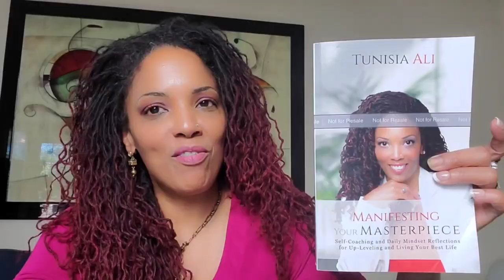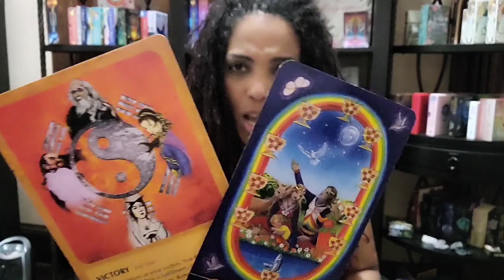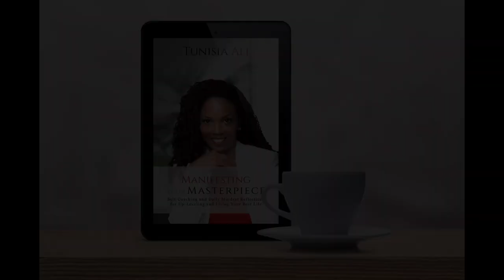YOU'VE Already Won!!! Your Victory is Here~ Can You SEE It??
Beauty  & Hair Care Products
join us for spiritual enrichment, Motivational challenges and much more!

🤑Show Your Love with a high vibrational gift:
$TunisiaAli218

manifesting abundance, conscious creator, living your best life, personal empowerment

Tantalizing enticing luxurious and magnetic, Tunisia's aromatic Uunsi & Bakhoor will entice you to find solace in each precious moment.
Delight and enchant with your Magic. Aromatize your intimate settings. . Enhance your clarity, cleanse the air, purify your room of bacteria and stagnate energy or lift your mood. Relax away the days stress, and create a spiritual ritual. You can also use uunsi to clear negative energy (like you would with white sage or Paulo santo). Raise the vibe and lift your spirits, feed your soul,  create a luxurious bath, enhance the romance and so much more. It's time for you to burn  some uunsi!

Uunsi is an aromatic fragrance solid that comes in small nugget like rocks. Some are harder than others, but usually you can modify the size to your liking with a spoon or by breaking the pieces apart. It has been around since ancient times and was known to be used in many spiritual ceremonies, to provide fragrance to the body & spaces, as an aphrodisiac, in many medicinal practices, and to provide relief from stress and anxiety. All of the aromatics and ingredients are natural and have their own separate and diverse health benefits. Uunsi is made from the holy resin frankincense, which Somalia is known across the world for- the most notable trees originating in an area called Puntland. This floral essence is so concentrated that the smell lingers in a room long after the uunsi has been burned and put away. Secret recipes within families have been passed down through generations and guarded. Each woman making uunsi has her own style, flavor and quality to her uunsi, although the classical characteristics of uunsi are common to all regardless or origin.

Uunsi has sooo many therapeutic qualities. True to its name as aromatherapy it can boast over 20 authentic ingredients including resins, sandalwood, oud chips, onycha, tonka beans, frankinsence, myrrh, concentrated perfume oils, and various other natural essences and spices and more.

You may burn it fast to quickly eradicate negativity or odors and bacteria in your living space or you may allow it simmer using a potpourri pot and tealight candle. Some also use electric burners  with foil to slowly release uunsi. I've even added it to hot water in a potpourri warmer and allowed the aroma to be gently released. Find the method that works best for you.

You may also use a piece of foil and place an uunsi rock on it and use an alternative heat source-being careful though as uunsi can be mildly flammable.

Some tips to Bruning uunsi

1. When lighting the charcoal, be sure to thoroughly light it by observing the sparks throughout before assuming it's adequately lit.

2. If using charcoal be sure to allow the charcoal to gray prior to placing your briquette. This will allow a thorough burn.

3. You may place a tiny piece of foil atop the charcoal to allow for a slower burn or you may wait longer before placnling your unnci on the charcoal.
4. If there's still life left in the charcoal and you seek more fragrance, gently lift the old uunsi off with a spoons and replace uunsi.

White Sage Flavored Uunsi is our most popular fragrance rock second only to the original Uunsi flavor. For those of you who love to burn white sage to clear low vibrational energy and refresh your spaces, look no further! This concoction simmers with authentic white sage leaves and other white sage constituents within the original aroma which has mild undertones. Release smoke in large rooms or burn it gently and release the oils slowly.